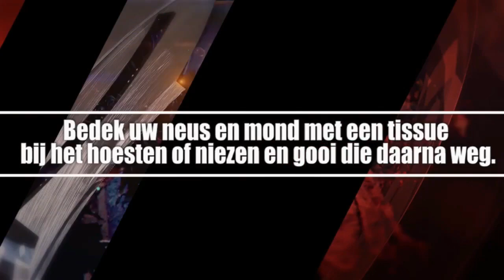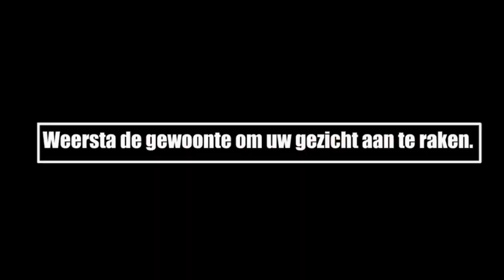ATV COVID 19 UPDATE 20 Maart 2020